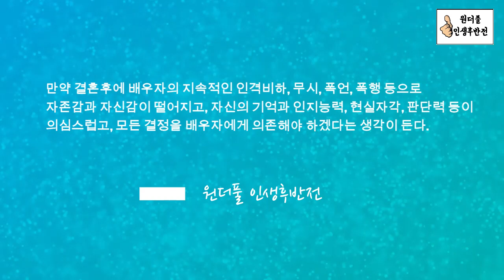배우자가 가스라이팅하면 내게 일어나는 변화 - 원더풀 인생후반전